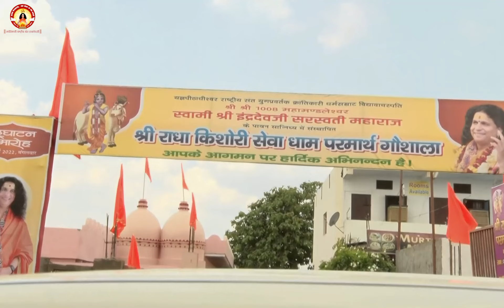ये 7 काम भूल से भी मत करना, नहीं तो पछताओगे जिंदगी भर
👉अनमोल ज्ञान की बातें ! By Sant Indradevji Maharaj

बैंक डिटेल्स है :
1)HDFC BANK, BRANCH -VRINDAVAN, UP

1 गज जमीन - 11,000/- ,           5 गज जमीन - 55,000/- ,         11 गज जमीन - 1,11,000/-

|| धन्यवाद ||

Youtube Channels:
🔔 Make sure to get notified :

▶️Sant Indradevji Motivational: shorturl.at/losA7

▶️Sant Indradevji Aarogyam: shorturl.at/ekqCL

▶️Sant Indradevji Spiritual: shorturl.at/bcnDF

Keyword Search :-
 bhagwat katha,
bhagwat,
devi bhagwat katha
Ayurvedic Upchaar
maharaj ji katha
Maharaj ji Bhajan